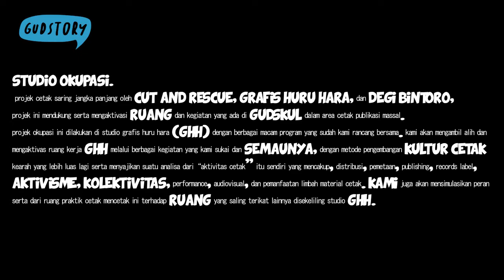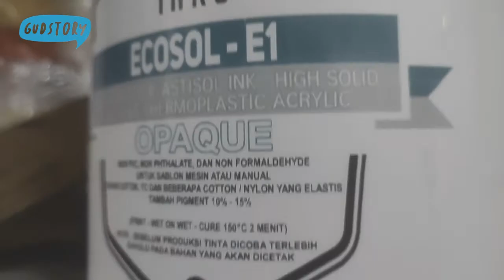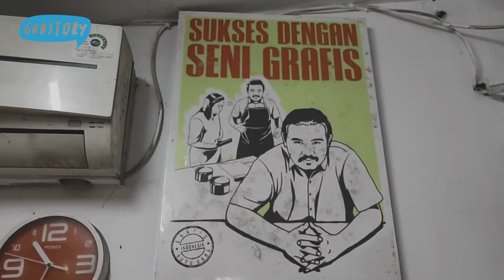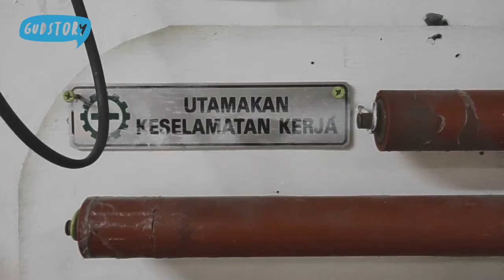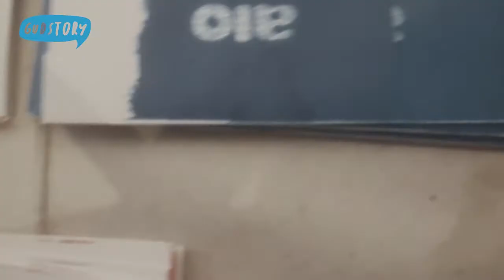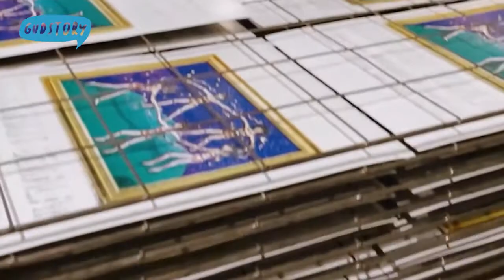STUDIO OKUPASI CNR X GHH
STUDIO OKUPASI

Proyek cetak saring jangka panjang oleh CUT AND RESCUE, GRAFIS HURU HARA, dan DEGI BINTORO, proyek ini mendukung serta mengaktivasi RUANG dan kegiatan yang ada di GUDSKUL dalam area cetak publikasi massal.

Proyek Okupasi ini dilakukan di Studio Grafis Huru Hara (GHH) dengan berbagai macam program yang sudah dirancang bersama dan akan mengambil alih serta
mengaktivasi ruang kerja GHH melalui berbagai kegiatan yang disukai dan semaunya, dengan metode pengembangan KULTUR CETAK kearah yang lebih luas lagi serta menyajikan suatu analisa dari “Aktivitas Cetak” itu sendiri yang mencakup, distribusi, pemetaan, publishing, records label, aktivisme, kolektivitas, performance, audiovisual, dan pemanfaatan limbah material cetak.

Cut and Rescue dan GHH juga akan mensimulasikan peran
serta dari ruang praktik cetak mencetak ini sebagai RUANG yang saling terikat antara aktivitas disekelilingnya.

direkam menggunakan smartphone realme 3pro - iphone 12 mini.